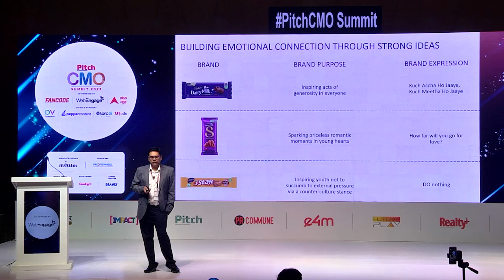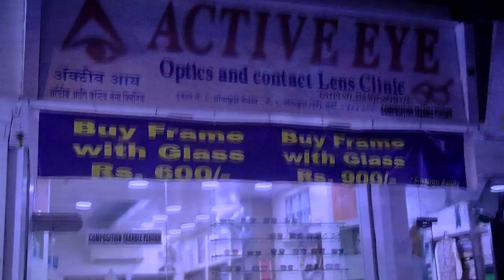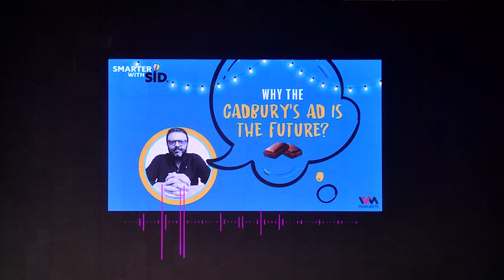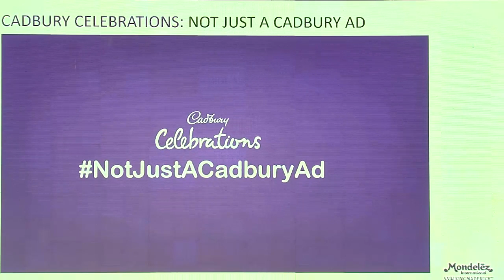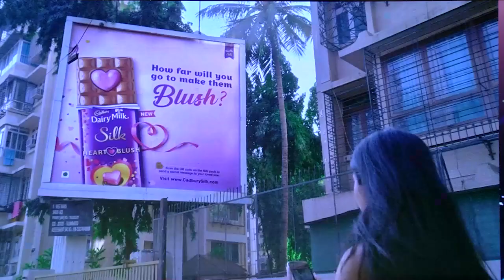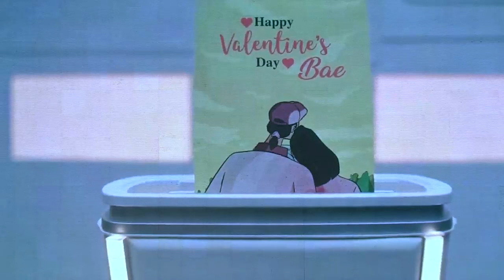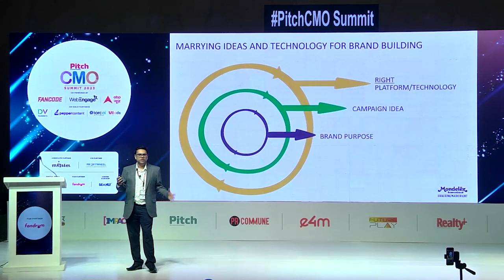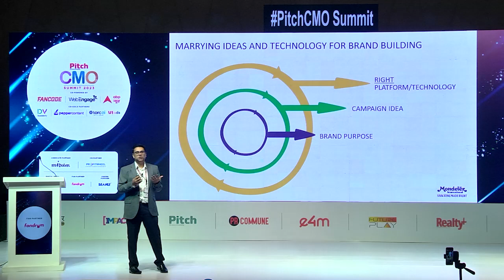PitchCMO: Mondelez India's Nitin Saini on How Mondelez marries Ideas & Tech for Brand Building?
Cadbury, 5 Star, Oreo, Gems, Bournville –The mere mention of these brands from the house of Mondelez has your taste buds salivating. Mondelez India has also been one company that has been very agile when it comes to incorporating technology to connect with its consumers. Remember the ‘NotJustACadburyAd' Diwali campaign which allowed local store owners to create an advertisement for their own shops for free with Shah Rukh Khan or the 5 Star ‘Do Nothing’ campaign. At the Pitch CMO Summit – Mumbai Edition 2023, Nitin Saini, VP - Marketing, Mondelez India speaks on how ‘How Mondelez India Marries Ideas & Technology For Brand Building?’